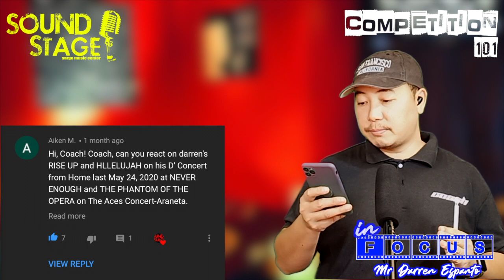IN FOCUS: DARREN ESPANTO COMPETITION 101. "Never Enough" Reaction Video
Coach Joseph blogs!

We will do episodes where Coach Joseph reacts to certain songs and videos of local Filipino talent who are making waves locally and internationally.

Performance taken from the Darren Espanto The Journey YouTube Channel

Additional background music taken from Archie Dairocas' "Sing One Love to the World".